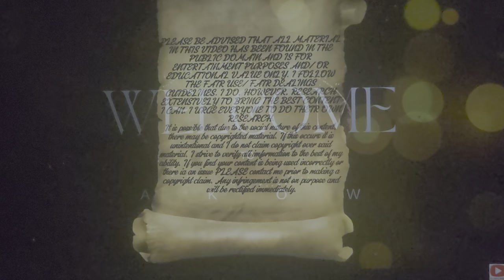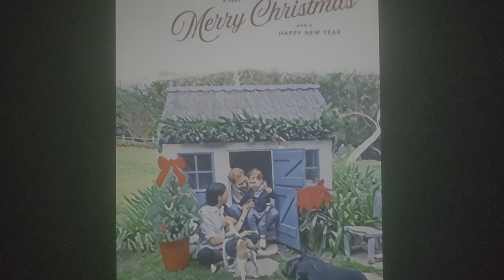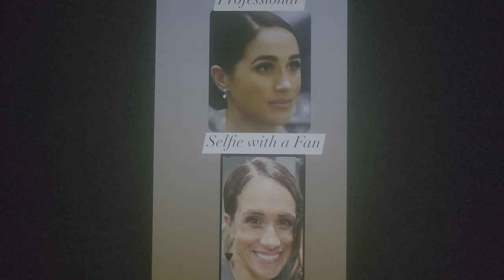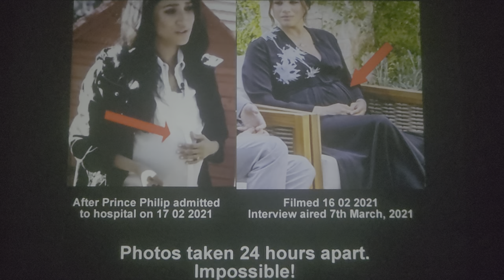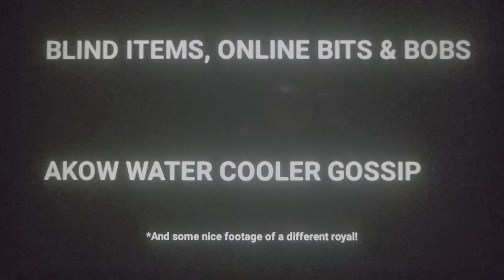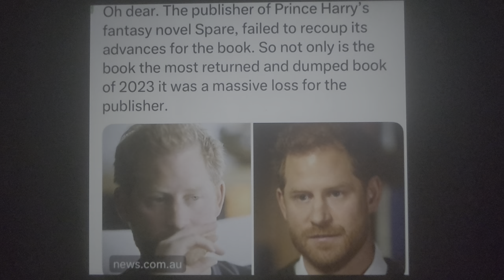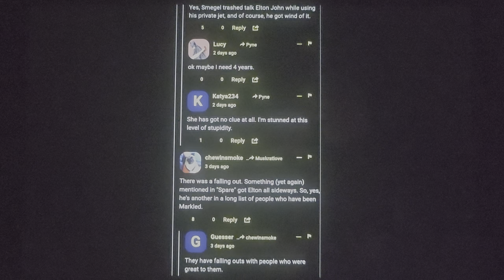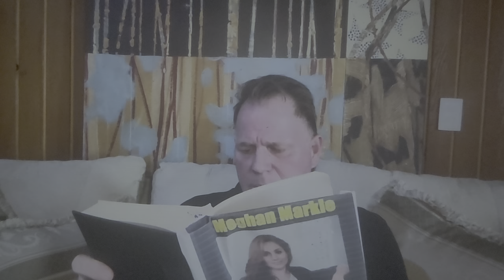The Dick&Douchess of Delulu: The FAKEST pics of kids ever!For Princess Catherine!👑 Roachel can🖕!fo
This is just a fun video with some very FAKE pictures, online g0ssip, blind items, and commercials! I also wanted to do my part in exposing The Suxxits with the Princess Catherine rumors, and 💩 they started. All that poor beautiful soul did is BREATHE! Enjoy the laughs!😂🤣